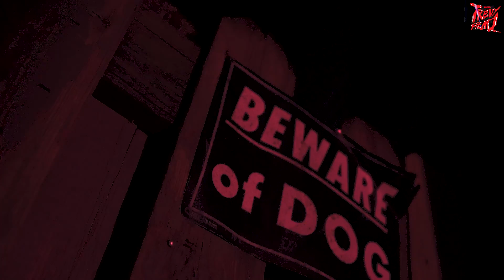StooNiece EB - Ohh Shxt ( Official Music Video )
Shot by @trevyfilmz on all Social Media platforms